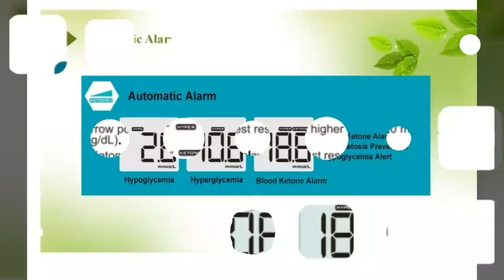micromet blood Glucose meter